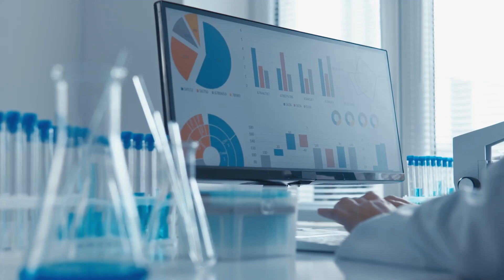HISTORY NEWS! Jan. 9th Scientists Drill 2 Miles Down for 1.2 Million Year Old Ice Core!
In an incredible scientific achievement, an international team of researchers has successfully drilled nearly 2 miles down into the Antarctic ice to extract a core that is at least 1.2 million years old! This groundbreaking effort, part of the Beyond EPICA project, sheds light on Earth's atmospheric changes and Ice Age cycles. Join us as we explore how the analysis of this ancient ice could reveal crucial insights into greenhouse gas levels, climate evolution, and the impact of human activity on our planet. Don't miss this fascinating journey into our planet's history!